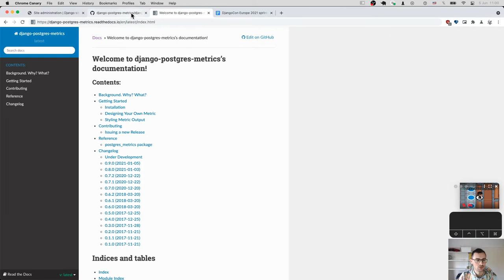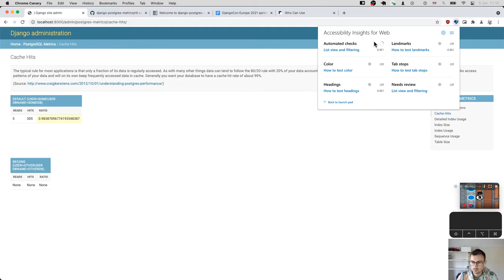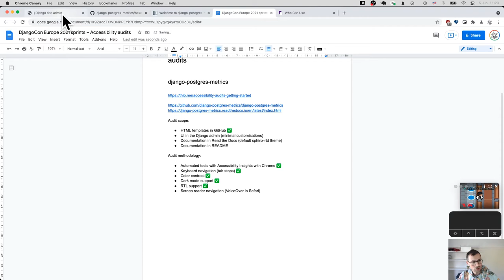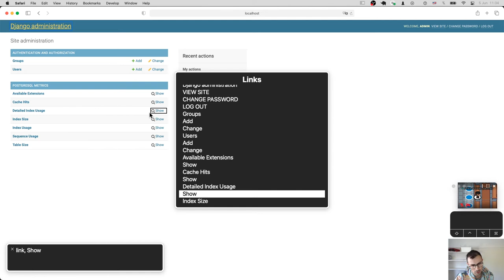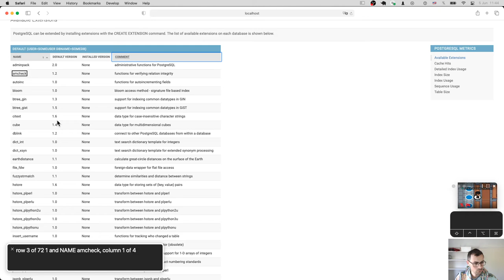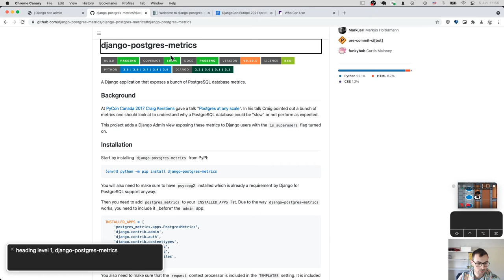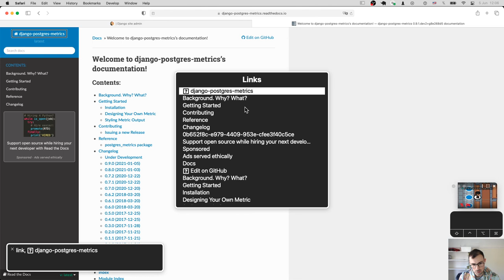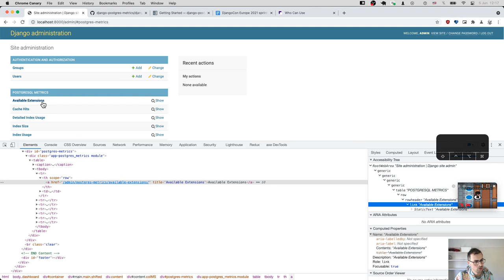DjangoCon Europe 2021 sprints – Accessibility review of Django Postgres Metrics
This is an accessibility review of the Django Postgres Metrics package I did as part of DjangoCon Europe’s sprints. Thank you to Markus Holtermann for offering his project for review!

I audited the demo site that comes with the project, and the online documentation

Note I made a mistake while auditing right-to-left (RTL) support, and forgot to change the Django configuration as needed for this. As such, none of my test results are relevant for this section.

Jump to:

- 00:00:00 Intro
- 00:01:05  Audit scope & methodology
- 00:02:22 Templates
- 00:07:38 UI tests with Accessibility Insights
- 00:11:18 Links with URLs as labels
- 00:12:35 Keyboard navigation
- 00:15:15 Missing title
- 00:16:03 Dark mode support
- 00:19:20 RTL support (mis-tested!)
- 00:24:15 Mobile support
- 00:26:24 Contrast issue with active menu item
- 00:30:00 VoiceOver with Safari
- 00:53:15 README checks
- 01:00:45 Documentation in Read the Docs
- 01:05:45 VoiceOver with Safari in Read the Docs
- 01:15:15 Recap!